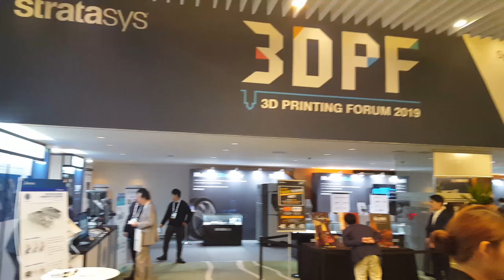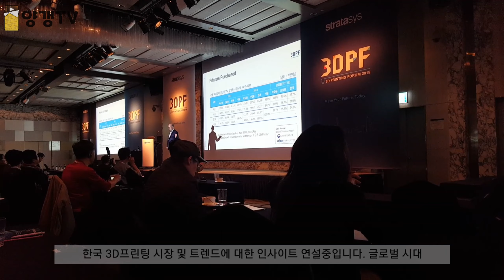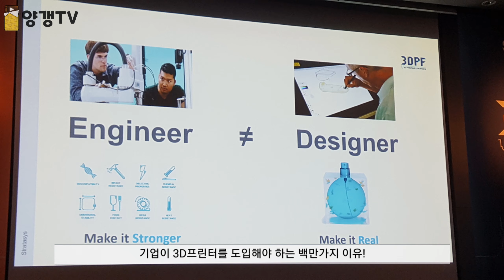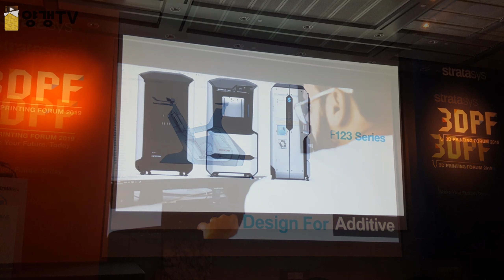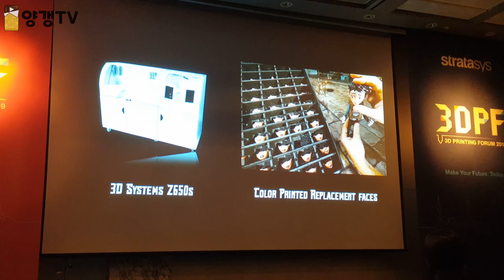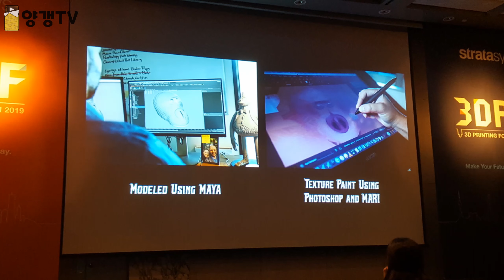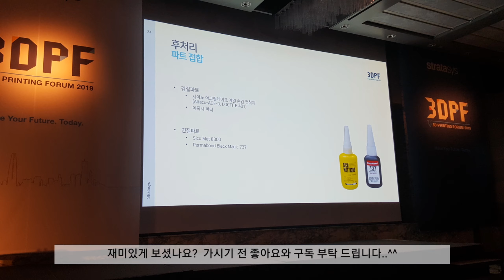STRATASYS 3D 프린팅 포럼 2019 현장 스케치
스트라타시스  3D 프린팅 포럼 2019 현장 스케치 입니다.
많은 예제로 다양한 분야에서 3D 프린팅이 활용되고 있는
것을 알 수 있었던 자리였습니다.

기술발전 가속으로 인한 앞으로의 발전 가능성은 무한해 보입니다.
저도 프린터 조립을 서둘러야겠군요 ^^